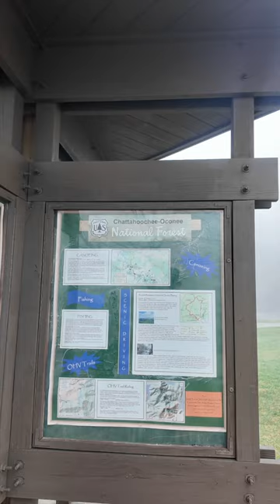Conquering Georgia's Tallest Summit - Brasstown Bald Hiking Adventure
I've been to the tops of the highest peaks in several states, but not Georgia's Brasstown Bald. In a soupy fog today, I set out on this 6/10 of a mile hike to the summit. Hey...it's harder than it sounds (at least when you're my age).

Help me bag some more highest peaks by buying me a coffee to keep me going

ColumbusMark.us